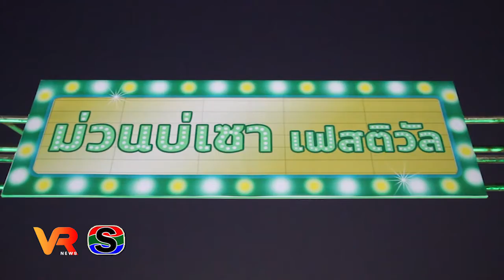เปิดงาน ม่วนบ่เซา เฟสติวัล ประจำปี 2562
บริษัทไทยเบฟเวอเรจ จำกัด จัดงาน ม่วนบ่เซา เฟสติวัล เพื่อส่งเสริมกิจกรรมในชุมชน